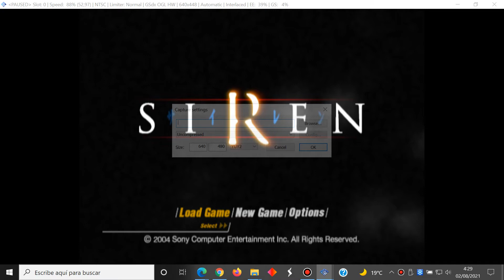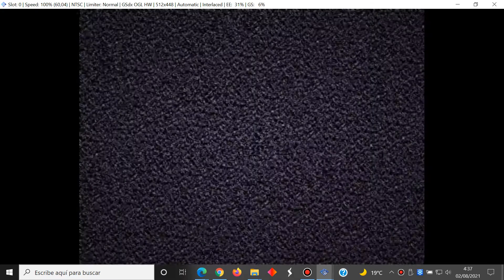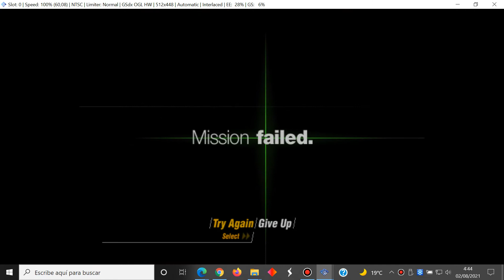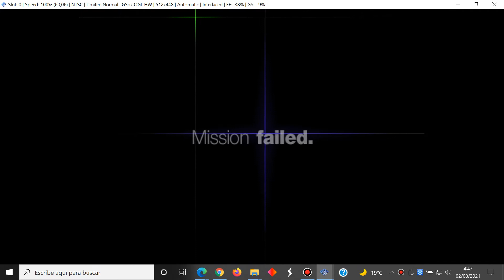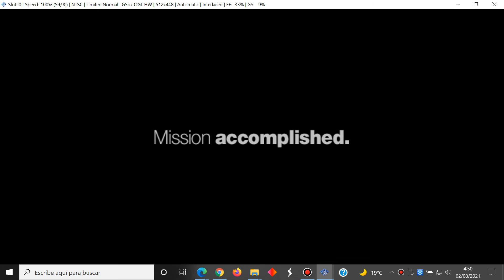Siren - English Part 2 Kyoya Suda - Sony PlayStation 2 - PCSX2 - Gameplay Windows 10